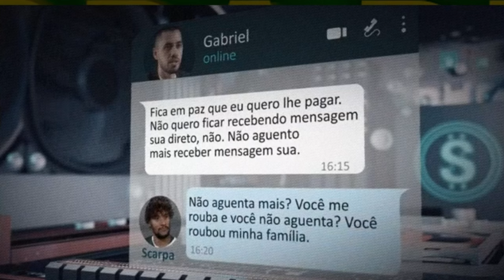TRETA PESADA! GUSTAVO SCARPA SE REVOLTA APÓS WILLIAN BIGODE FALAR SOBRE CASO DE GOLPE!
A atmosfera no mundo do futebol brasileiro esquentou ainda mais quando Gustavo Scarpa detonou em uma entrevista, expondo sua visão sobre o caso do golpe milionário que abalou o cenário esportivo. O jogador não poupou palavras ao comentar as declarações de William Bigode, revelando detalhes impactantes sobre a controvérsia. Scarpa, conhecido por sua franqueza, expôs a complexidade do incidente, destacando a importância da transparência e integridade no esporte. O episódio promete agitar as discussões nos bastidores e entre os torcedores, lançando luz sobre questões éticas que transcendem os limites do campo de jogo.